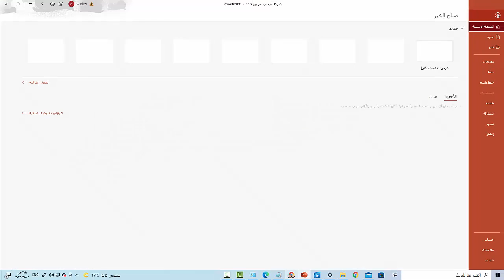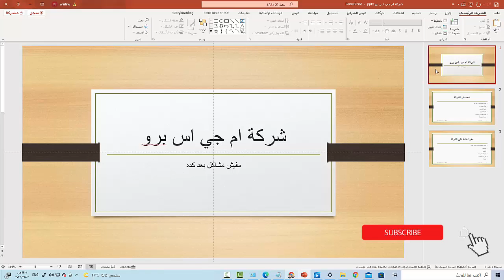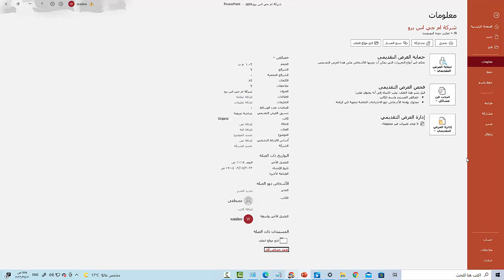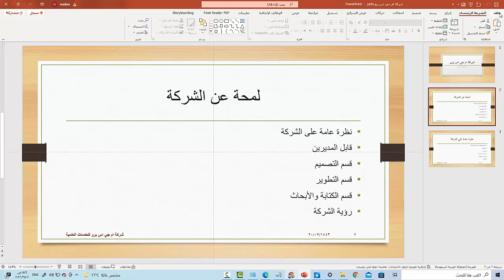powerpoint المحاضرة 8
في هذا الدرس سوف نتعرف على القائمة الرئيسية او الباك ستاج وسنلقي نظرة على اهم الاوامر